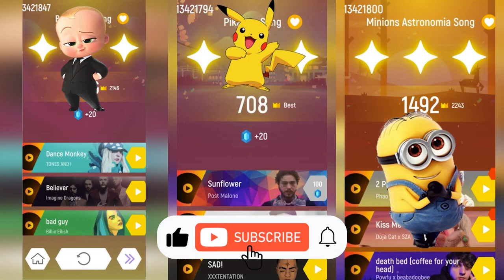Babyboss vs Pikachy vs Minions in Tiles Hop EDM Rush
Babyboss vs Pikachy vs Minions!  Stars Tiles Hop is having a battle in the game Tiles Hop EDM Rush!

00:00 Babyboss
02:45 Pikachu
04:07 Minions

All Variations in this Video are created by me Stars EDM Rush.